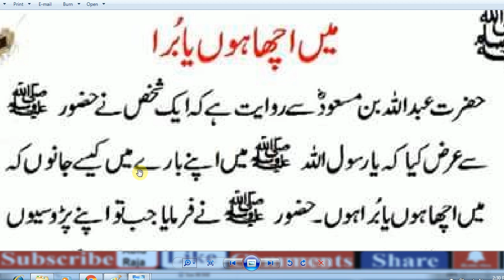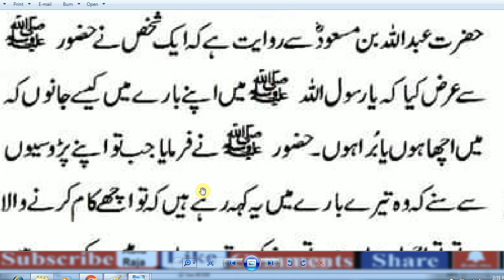Nabi Pak ﷺ na Bata diya AP kasy hn // آپ یہ جان چاہتے آپ اچھے ہیں یہ برے